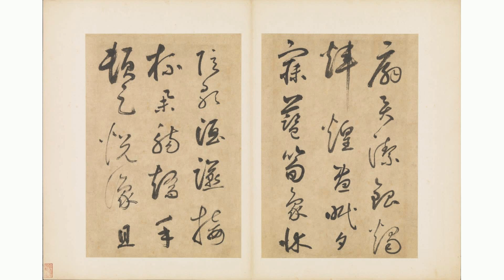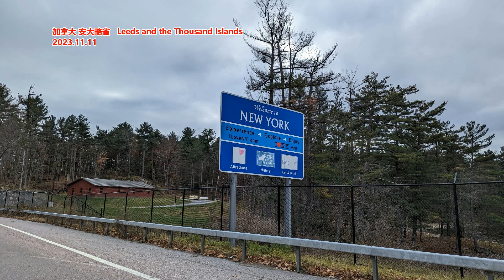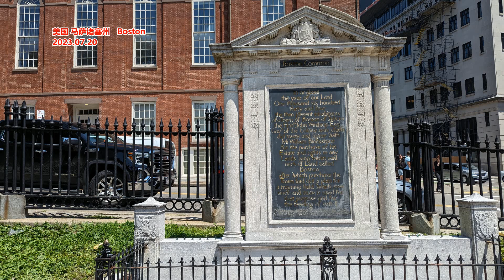严查违规炒股！ 有券商自查出超百名员工 多地监管局提升监管力度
来源: 财联社
有华北券商在甄别员工违规炒股的严查行动中，发现至少百名员工存在以他人（亲人）账户名义炒股情况。今年以来这类动作已属常态化、例行检查。